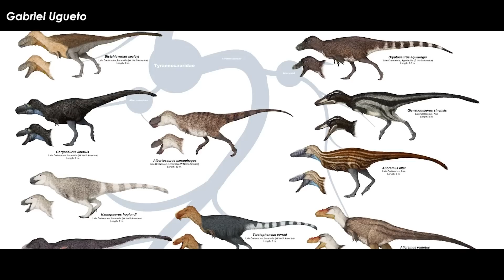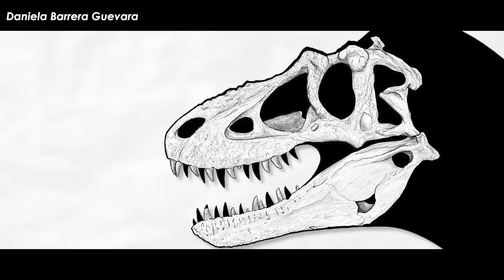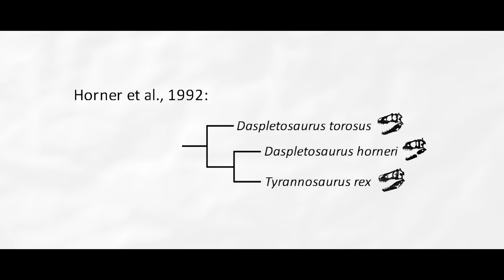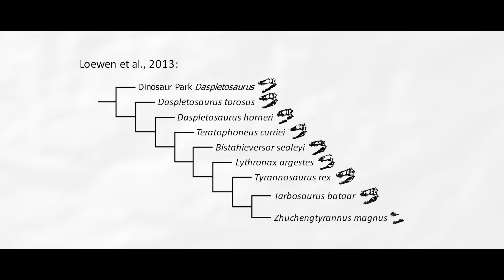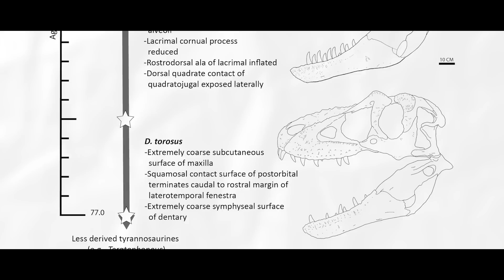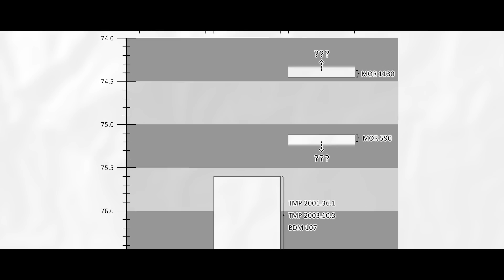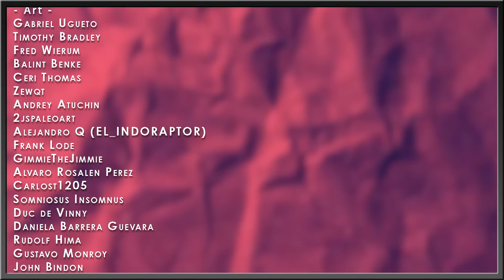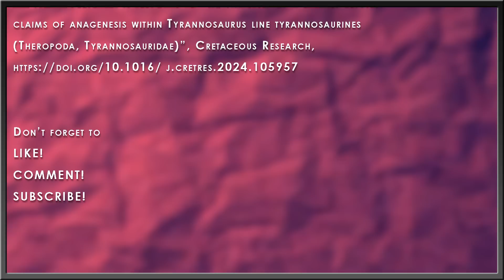Daspletosaurus Fossils Reshuffle Tyrannosaur Evolution! | TYRANT FILES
The Tyrannosaurs are probably the most well-known group of dinosaurs. This is due to a wealth of fossil material compared to other theropod dinosaurs and even other groups of dinosaurs. There is a new tyrannosaur named every couple of years, but despite a growing number of new critter data for the phylogenic nerds to munch on, the exact evolutionary relationships amongst the latest forms of this most famous of groups has been slippery. Every new critter tends to shake up the tyrannosaur tree in one way or another.

Art in Thumbnail belongs to - Gustavo Monroy

✅ MUSIC ✅
“Animal Planet’s The Most Extreme - Intro Theme” - PastEonsProductions
“Alone in Kyoto” - Air
“Storage Cellar” - Daniel Fredell, Sven Lindvall
“Frequency” - Jingle Punks
“Secrets” - Death Note OST

✅ RESEARCH ✅
Warshaw, E.A., Guevara, D.B., Fowler, D.W., Anagenesis and the tyrant pedigree: a response to “Re-analysis of a dataset refutes claims of anagenesis within Tyrannosaurus line tyrannosaurines (Theropoda, Tyrannosauridae)”, Cretaceous Research,